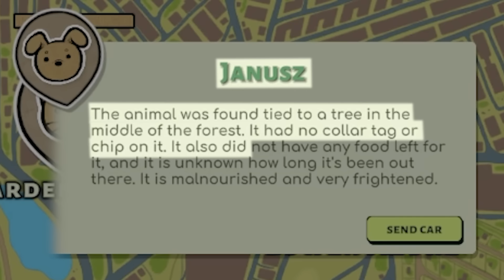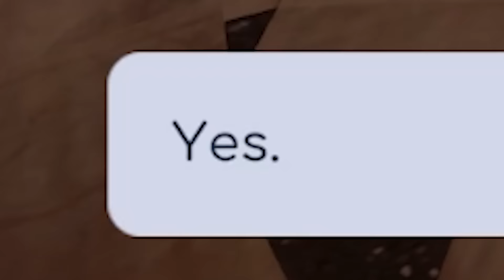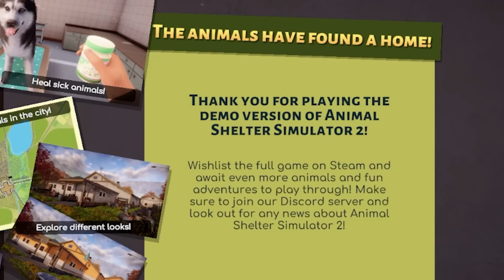PRIEGLAUDOS SIMULIATORIUS 3!